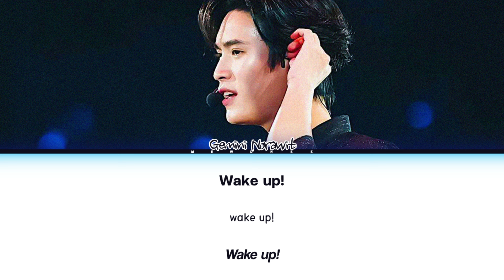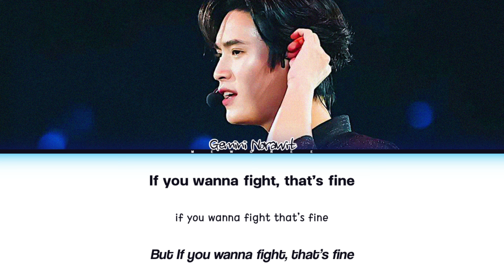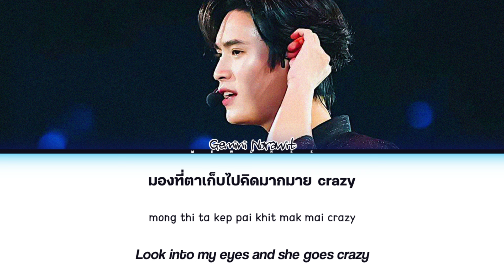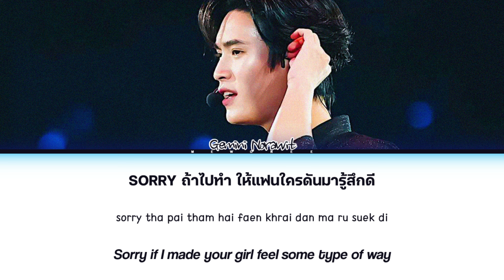【Gemini】SORRY (Original by DREAMGALS)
SORRY (Original by DREAMGALS) | Gemini

- Artist: Gemini
- Song: SORRY (Original by DREAMGALS)
- Ost.N/A
- Show: Gemini Fourth Run The World Concert 2024
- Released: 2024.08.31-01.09